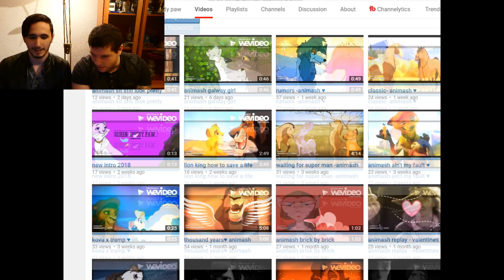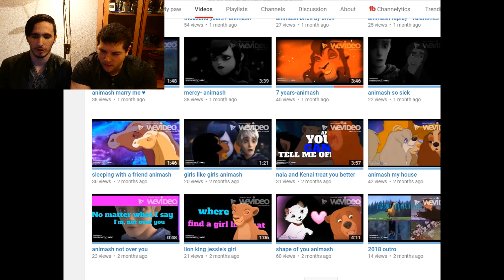Shoutout Sunday Promoting Small Channels!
Shoutout Sunday is used here for promoting new channels that need a good boost to get to the dream goal of whatever your aims are ;) be sure to join in to get the support you need for your channel

Rules
2. Stay active, means comment and like the videos i upload. this way we get to know each other and will give you the chance to see cool new channels as well
3. NOTIFICATIONS! keep updated on what i do its cool
4. Check the winner out. youd want to be checked out too right ?